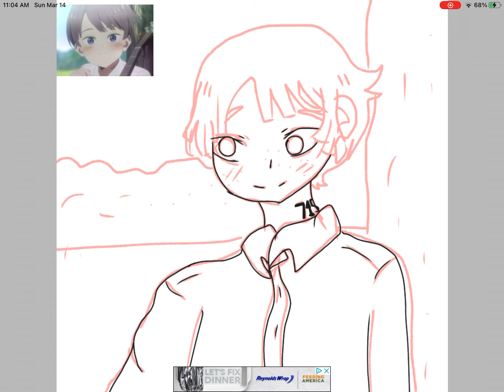Leslie speedpaint (the promised neverland)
This took about 40 minutes.